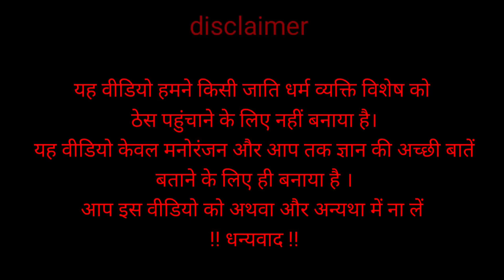🛑पंचों रे न्याय री बात !! ज्ञान री बात !! मारवाड़ी हुंकारें बात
swar_ champalal Bamani
pannalal
आपका प्यार हमें जरूर दिजिए।।

             🌹🌹🌹 धन्यवाद 🌹🌹🌹